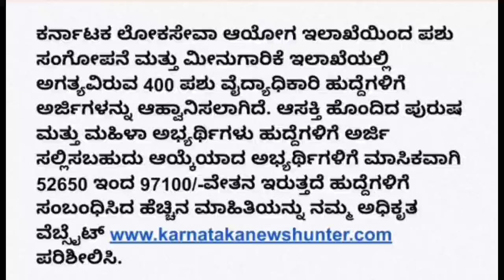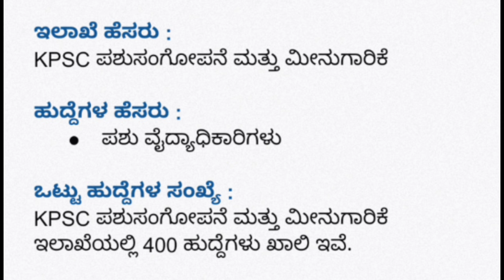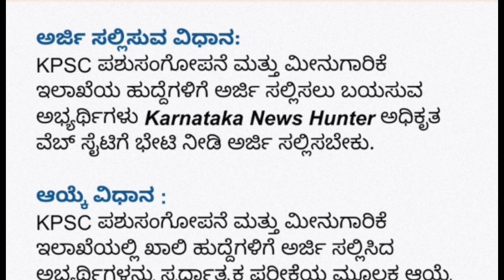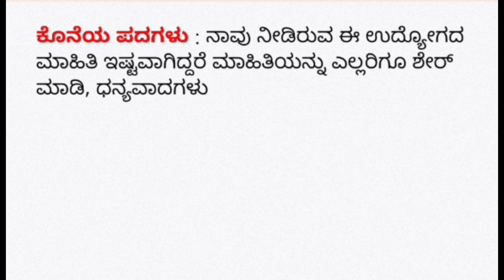ಪಶುಸಂಗೋಪನೆ ಮತ್ತು ಮೀನುಗಾರಿಕೆ ಇಲಾಖೆಯಲ್ಲಿ 400 ಹುದ್ದೆಗಳ ನೇಮಕಾತಿ 2024 | KPDC Recruitment 2024 | 400 Posts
🎵 Music Credit🎼🎼

We've taken the music we are doing
And